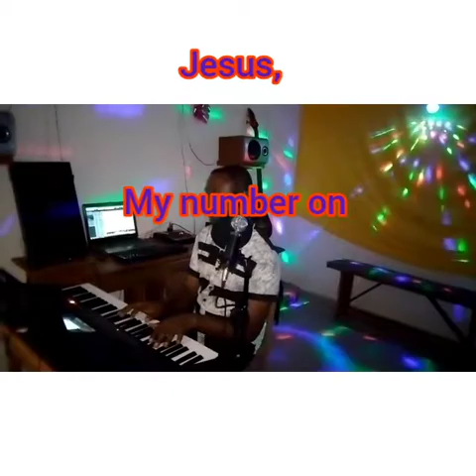my_number_one___evang_andrew_okocha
Appreciation. to God almighty. I cannot do without him.